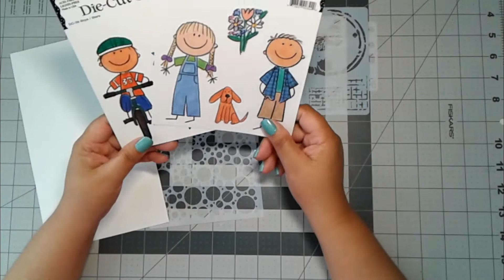Diario Biblico Mateo 19: 13 -15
Les comparto la Palabra de Dios y el arte creativo basado en ella.  Puedes visitarnos en el grupo de Facebook, Mixedmedia Blessed 4 Jesus
Gracias acompañarme y Dios te bendiga.